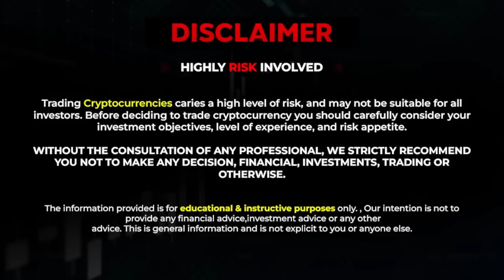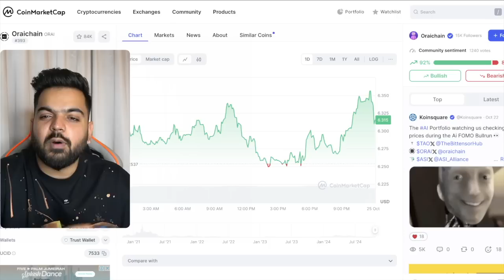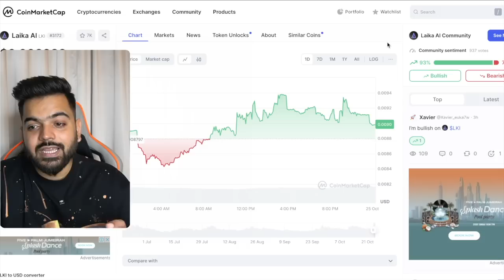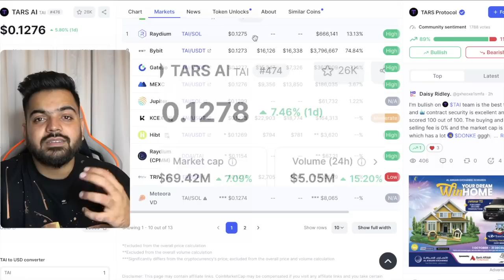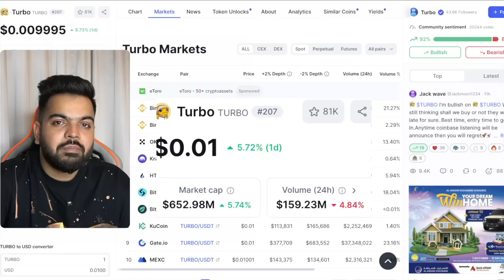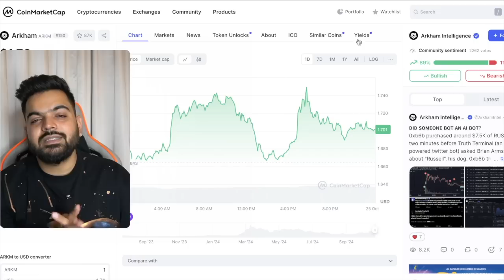Best AI Coins for 2025 and Best Projects working Now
Please Be Aware of Scammers and Always remember i will never share my Whatsapp No. in Comment Section and never ask you for money.
Budhil Vyas
Data Scientist Crypto Update Video